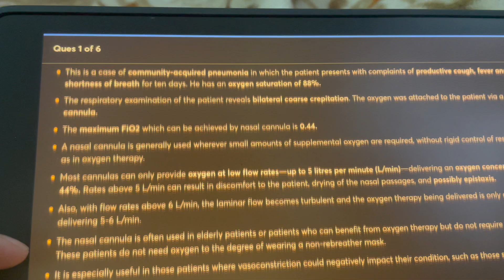PREPLADDER VS MARROW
Hi We are glad to see you here.
We are DOCTOR DARK and CAFFEINE , we welcome you to our channel.
🔴To know more about us you can join us on IG

💀 So, Who are we?☺Firstly thanku so much for reading this, we hope you are doing well.
This is Doctor dark -  MBBS [IGMC SHIMLA] 👨‍⚕Caffeine -  pre final MBBS student 👩‍⚕  at IGMC SHIMLA. 🏥
👉👉We make videos on our MBBS  journey and want to guide all the future medicos to help them  make their mbbs journey a bit easier.
👉👉We hope that these videos will guide & motivate you to achieve your aim.
♦The niche of this channel covers 6 main video series-
1. STORYTIME👨‍⚕👩‍⚕
2. MBBS LIFE VLOGS📖
3. MEDTALES
4. MEDINFO
5. MBBS guide
6. NEET-UG guideIf you have come all the way down reading this entire description, please help us reach you with some fresh content by